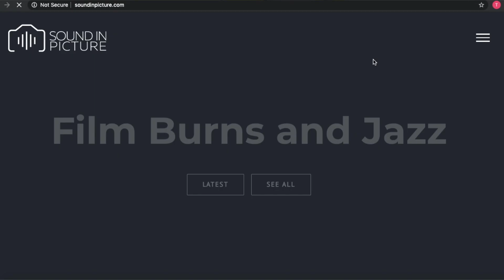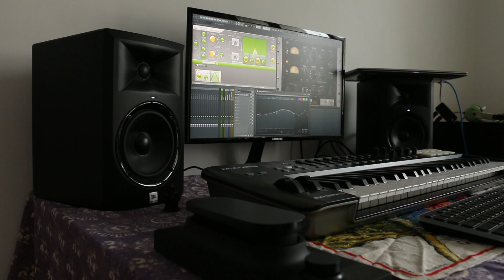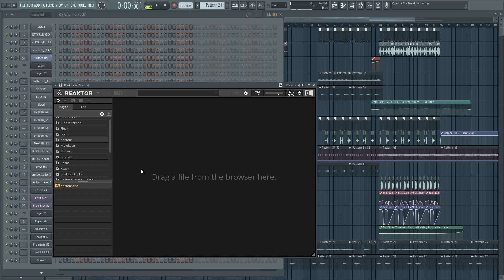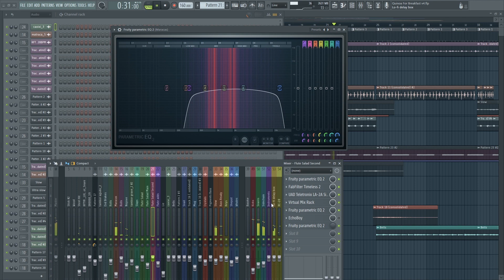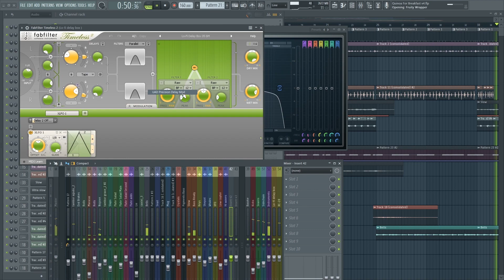Кой е: Явор Зографски (SMYAH)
Запознайте се с най-новия ни преподавател Явор Зографски (SMYAH), който води уроците с FL Studio в академията. Явор е музкален и видео продуцент, инициатор и участник в доста аудио и визуални проекти, за които ни разказва в това видео.

Sound Ninja е школа по софтуерно продуциране на музика и DJ-инг, базирана в София, България.